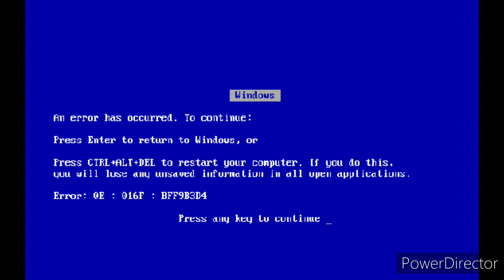STOP!!!! Kingdom Hearts Part 2